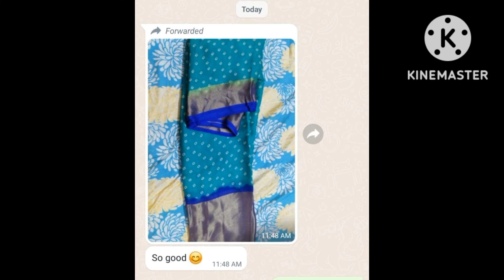chiffon sarees at 999/- only with free shipping and COD also available/ Grab the offer now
THE BLOSSOM TREND

Shop now: Theblossomtrend.com